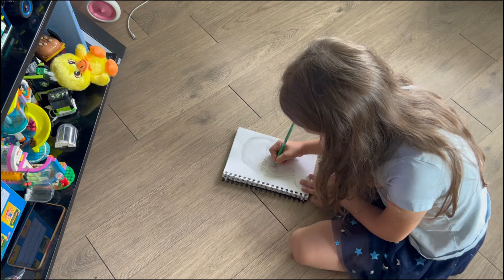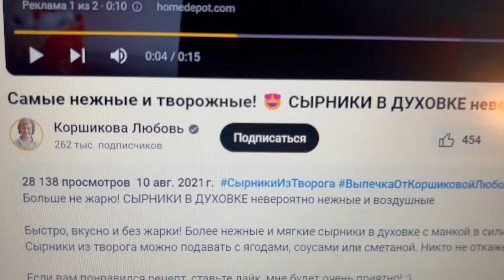США Вечернее Происшествие, Кое-Что с Мусорки и Инглиш с Побочкой Семейный Влог usa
Приветствую всех в нашем семейной влоге о жизни в США! Спасибо, что заглянули)

Тайм-коды:
00:00 – интро
00:12 – начинаем день с салата
01:15 – Золушка в действии)
01:33 – что это я притащила с улицы
03:02 – арт-класс на дому
04:30 – готовлю сырники в духовке а-ля запеканка
06:25 – нашла для себя идеальный, ленивый способ изучения английского!
11:16 – кашеварим без остановки…)
13:19 – производство слайма от Вали
13:54 – пристраиваю бекон
15:58 – найденыш пристроен
16:57 – на пробежке
18:25 – мини-происшествие или откуда у меня руки растут…
21:19 – насекомые атакуют!